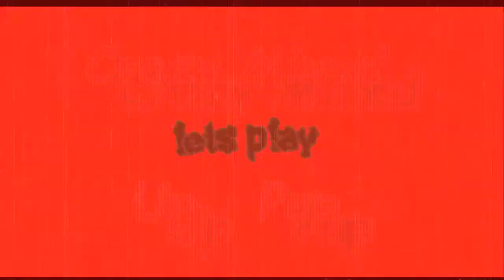Little Nightmares Pt1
Part 1: What the hell was that?!
Ps i messed up a little with the random text that appears around 7:30 mins in, tried fixing it twice but meh, just ignore it :P